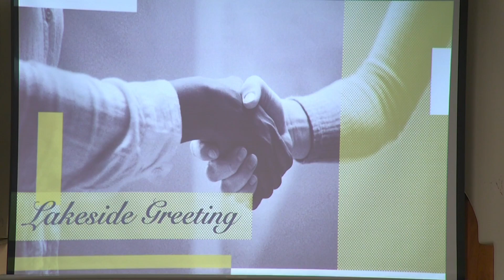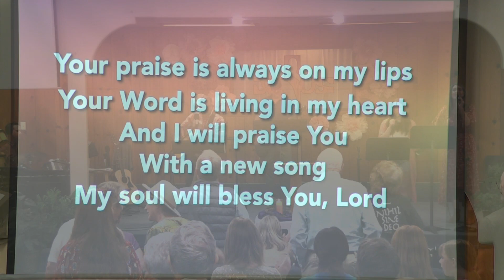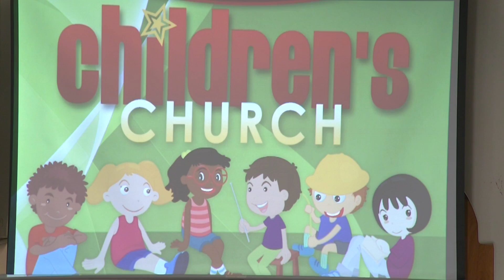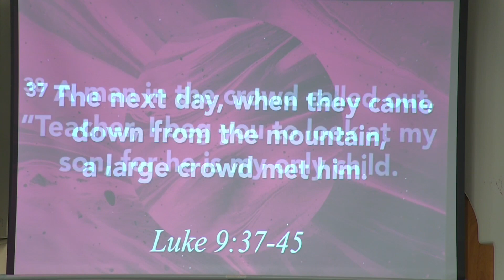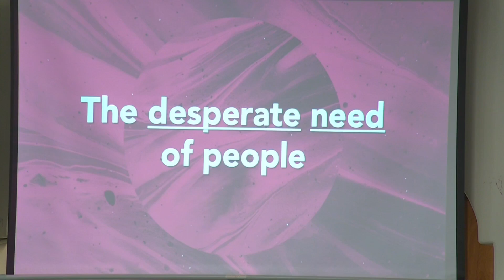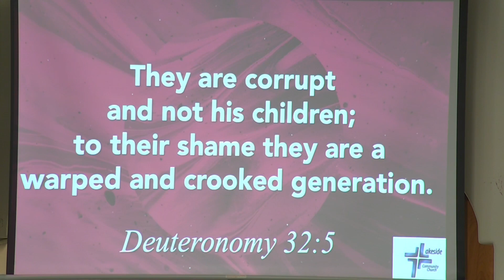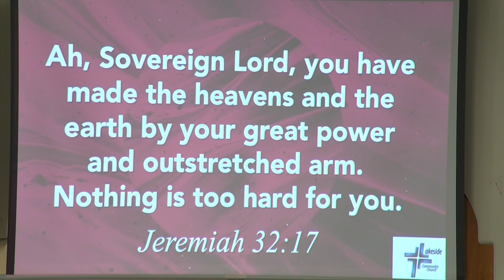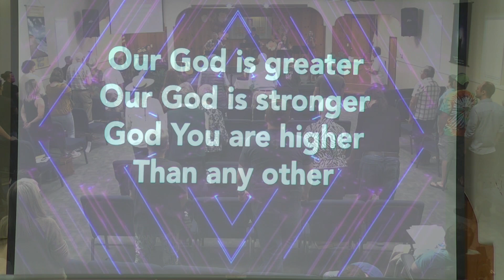Worship Service (April 21, 2024)